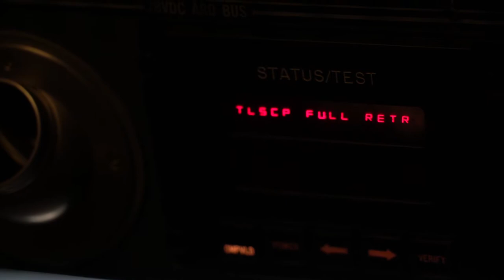908th Expeditionary Air Refueling Squadron refuels A-10s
Aircrew members assigned to the 908th Expeditionary Air Refueling Squadron, deployed to Al Dhafra Air Base, United Arab Emirates, conduct aerial refueling missions supporting A-10 Thunderbolt IIs from a KC-10 Extender aircraft in support of Operation Inherent Resolve, Jan. 17, 2020. The KC-10 Extender delivers U.S. Air Forces Central Command a global reach aerial refueling capability to support our joint and coalition aircraft, providing war-winning airpower throughout the U.S. Central Command area of responsibility. (U.S. Air Force video by Senior Airman Brandon Cribelar)